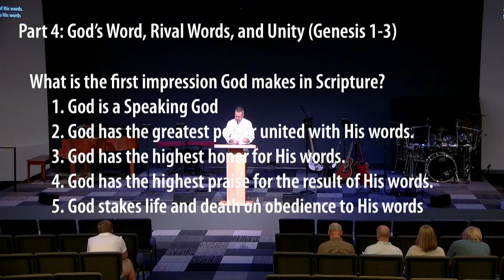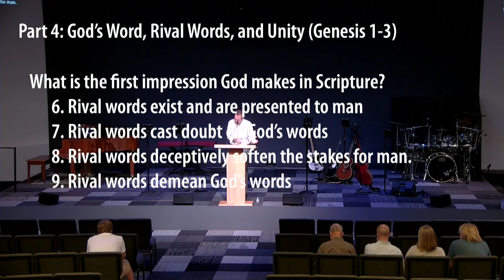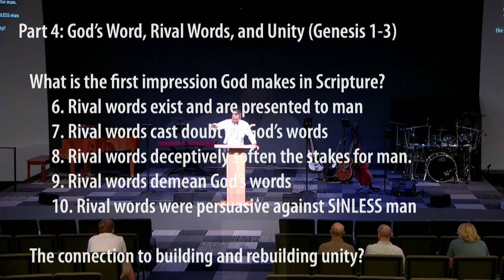Building and Rebuilding Unity (part 4) - Scott Maxwell- Grace Bible Church - 10/16/22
Title: Building and Rebuilding Unity (part 4)
Series: Equipping Hour
Preacher: Scott Maxwell